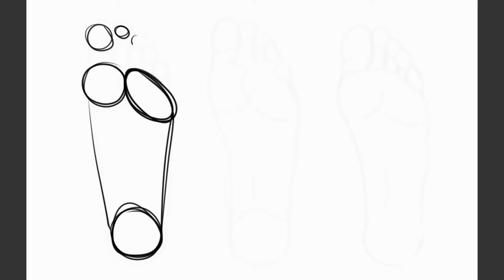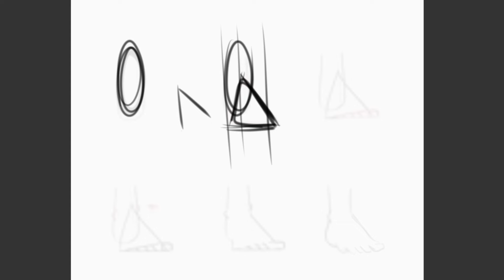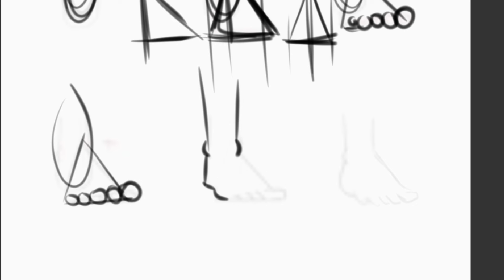CUM SCHITEZI LABA PICIORULUI PE BAZA DE POZE SI FIGURI GEOMETRICE: 366/116 Stella si purcelusii de34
Este foarte usor sa schiteti un picior pe baza unor figuri geometrice, trebuie doar sa fii atent si sa ai un model bun. Precum piciorul de 34 a lui Stella.